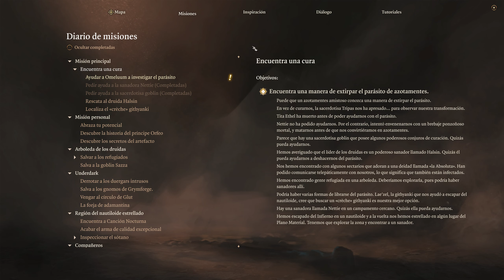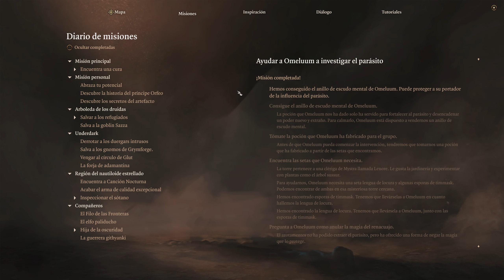Baldur's Gate 3 Español Ep 19 La Lucha Sin Fin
0  baldur's gate 3 lanzamiento  pc  baldur's gate 3 español  baldur's gate 3 contenido  baldur's gate 3 hechizos  guía  baldur's gate 3 guía. tags: baldurs gate 3  baldurs  gate  bg3  baldurs gate 3 trailer  news  baldurs gate 3 gameplay  gameplay  review  early access  classes  races  ciudad  larian studios  marcorius  baldur's gate 3 contenido  contenido completo  version completa  baldur's gate 3 razas  baldur's gate 3 clases  subrazas  subclases  monje  version 1. domina el combate en baldur's gate 3 entendiendo esto.
hoy jugamos al baldur's gate 3  para pc en su versión completa..
baldur's gate 3 está a puntito de salir  así que hoy hacemos un repaso de algunos tips o consejos que nos puedan ayudar en nuestra aventura  por supuesto orientado para los más principiantes  pero también para refrescar a los que ya llevan tiempo por estos lares...